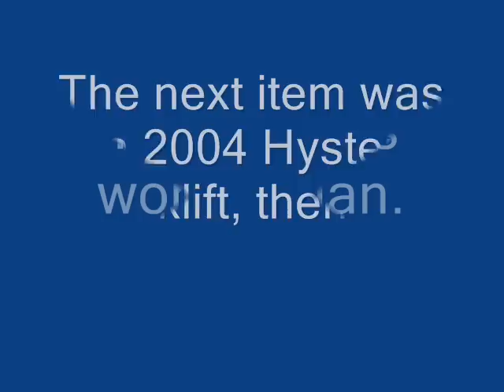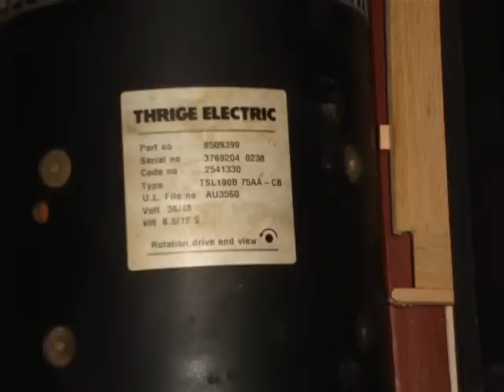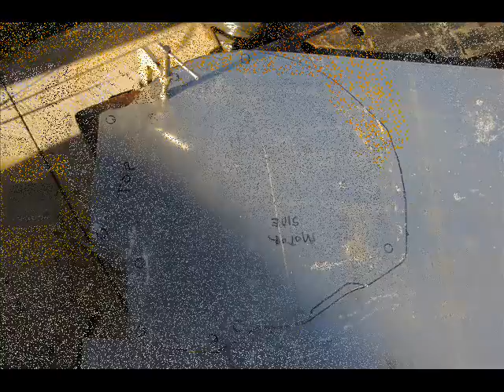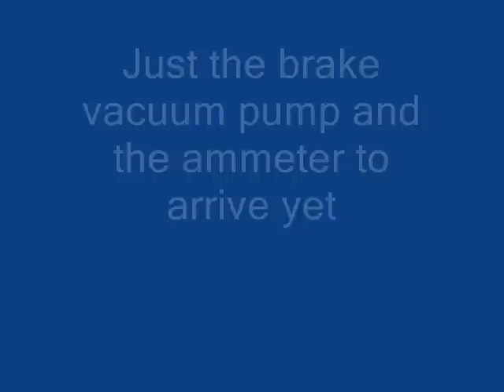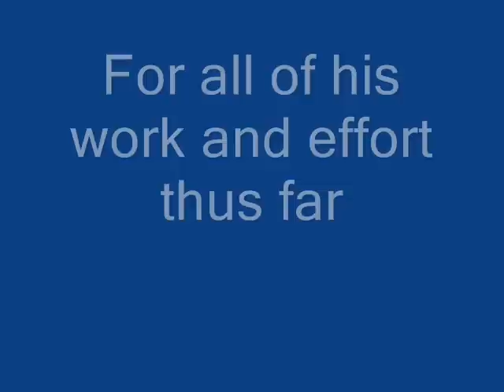The Homebrew Electric Car Saga - Escort EV Installment 1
Here is the beginning of our journey into the world of EV conversion. Ken.